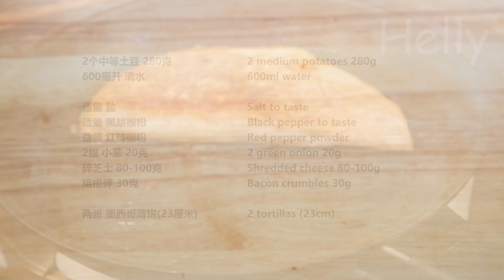If you have 2 POTATOES at home, EVERYONE can make this cheap food. Incredibly easy and delicious!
2 medium potatoes 280
 water 600ml

red pepper powder
green onion  20g
shredded cheese 80-100g
bacon crumbles 30g

2 tortillas(23cm)